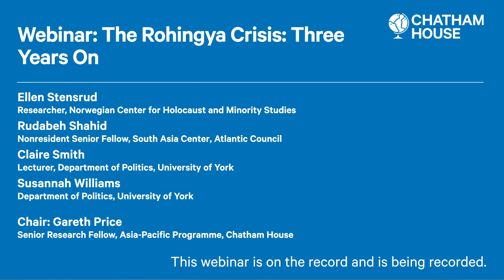The Rohingya Crisis: Three Years On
Speakers examine the current situation of the Rohingya people and assess the threat that the outbreak of COVID-19 poses to the health and human rights of refugees and displaced people.

It has been three years since a military-led crackdown forced more than 740,000 Rohingya to flee across the border into Bangladesh to escape collective punishment and violence in Myanmar.

Most refugees have sought shelter in Bangladesh’s Cox’s Bazar district, where access to clean water is limited, sanitation facilities are lacking, and due to overcrowding, social distancing is impossible.

While the number of reported COVID-19 cases has so far been relatively low, testing capacity remains limited and anecdotal reports from humanitarians suggest that COVID-19 has spread extensively through the refugee camps and the Bangladeshi host community.

The speakers also consider the different approaches taken by neighbouring states, regional and international organizations in responding to the crisis.

What can be done to address the needs of refugees in the short term and how can fundamental human rights be restored and protected during the time of COVID-19? What aid provision has been successfully delivered within Rakhine State and in what ways?

Ahead of elections in Myanmar in November, how can the international community persuade the Myanmarese government into positive action? And what would a sustainable solution to the Rohingya crisis look like and what are the competing views over how such a solution should be delivered?